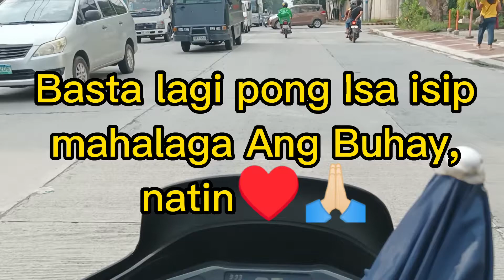pauwi na aku 🙋✌️